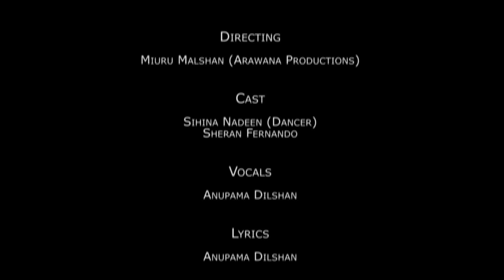Sinha Le - සිංහ ලේ Ft.Anupama (Official HD Music Video)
"Sinha lee" by ANUPAMA
Share & Sup..

CAST

Anupama Dilshan
Sihina Nadeen (Dancer)
Sheran Fernando

MUSIC COMPOSER/MIX & MASTER

Young K
(Rathu Layisthuwa Records - Italy)

LYRICS

Anupama

DIRECTOR

Miuru Malshan

Cinemotography

Editor

Rashmal Yathma